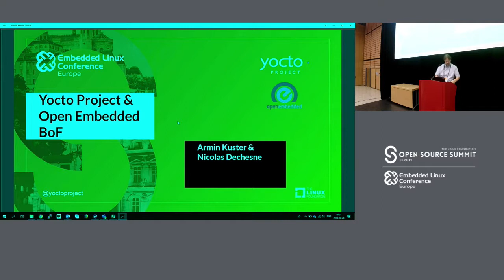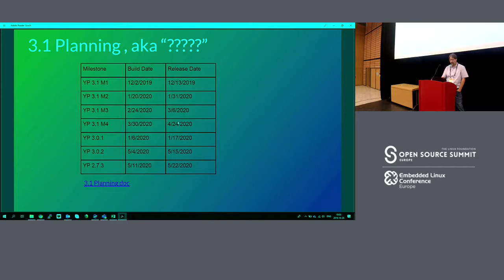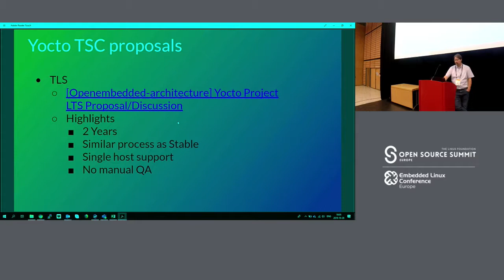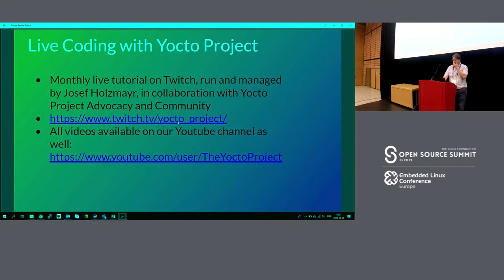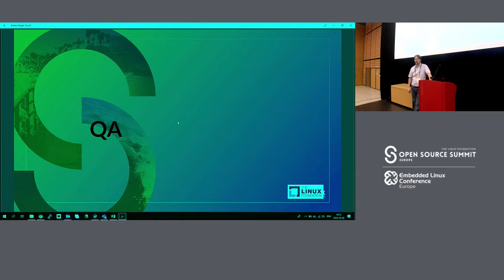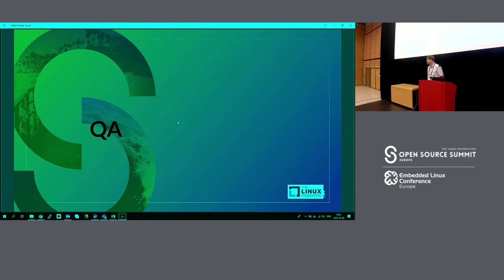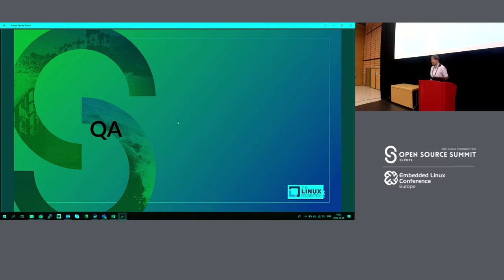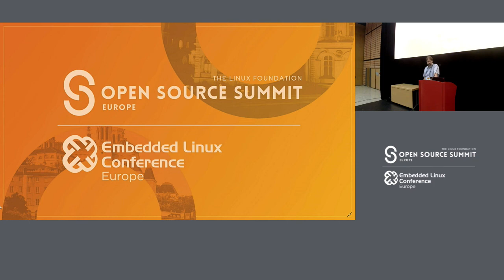BoF: The Yocto Project and OpenEmbedded - Armin Kuster & Nicolas Dechesne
BoF: The Yocto Project and OpenEmbedded - Armin Kuster, MontaVista Software, LLC & Nicolas Dechesne, Linaro

This BoF provides an open forum for the embedded Linux community to ask questions and discuss issues with Yocto Project and OpenEmbedded principals.